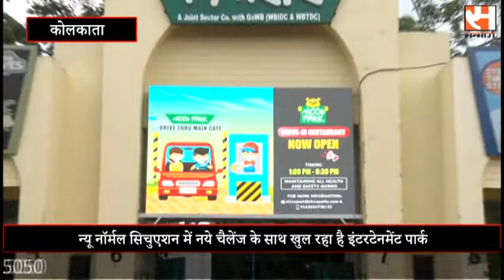Entertainment Park opens with challenge न्यू नॉर्मल सिचुएशन में खुल रहा है इंटरटेनमेंट पार्क